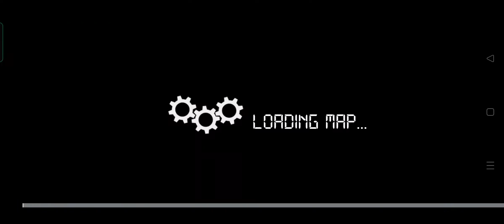bus simulator indonesia mod tesla semi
its a mod for bus simulator indonesia